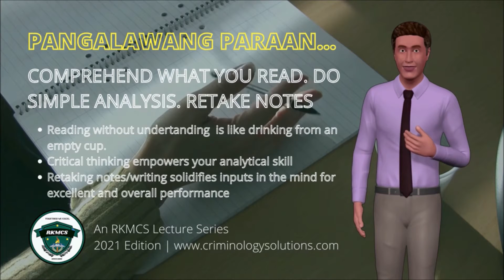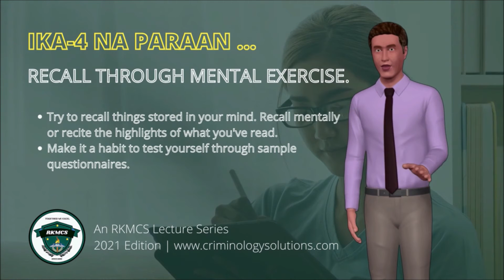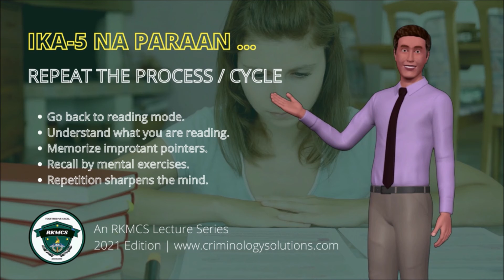Paraan Para Makapasa sa Board Exams ng Criminology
Pass the Criminology Licensure Examination